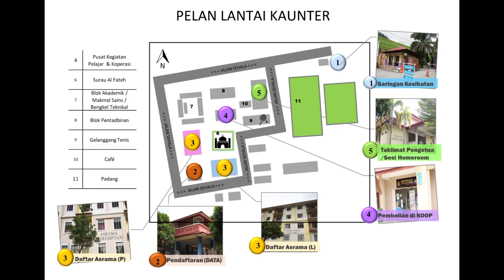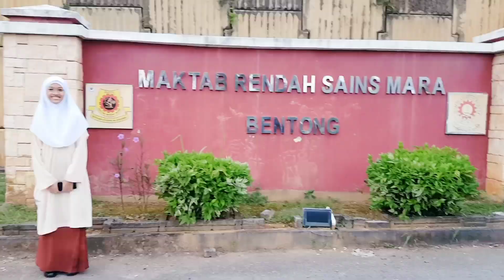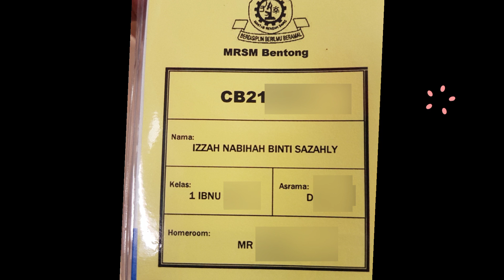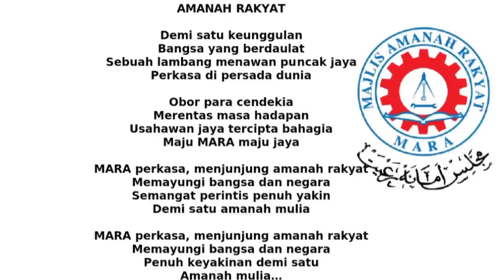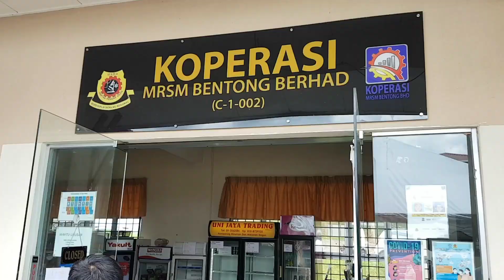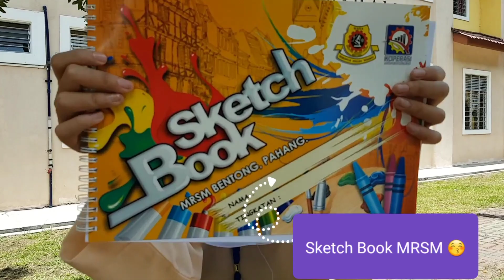MRSM Bentong | Pendaftaran Pelajar Tingkatan 1 MRSM Bentong 2021 1st Intake - Pengambilan Pertama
PENDAFTARAN PELAJAR TINGKATAN 1 MRSM BENTONG (BENTECH,) 2021

Alhamdulillah. Saya telah mendaftar sebagai pelajar MRSM di MRSM Bentong, Pahang pada 7 April 2021.

Pendaftaran MRSM Bentong mengikut SOP. Hanya seorang ibu atau bapa dibenarkan menemani anak masuk asrama dan mengikuti taklimat serta menyerahkan dokumen pendaftaran.

Jadi, mak saya yang hantar saya ke MRSM Bentong sebab mudah nak bantu saya masa di Asrama Perempuan. Ayah kena jaga adik-adik saya di rumah 😗.

Tapi, kesian juga mak saya kena angkat barang-barang saya. Sado sekejap! 😂

Kami bertolak dari rumah pada pukul 5 pagi dan sampai ke MRSM Bentong pada pukul 7 pagi. KAMI SESAT! Guna GPS pun boleh salah masuk exit 😂.

Video ini menunjukkan.proses pendaftaran pelajar tingkatan 1 MRSM Bentong dari awal hingga akhir.

Dalam video ini anda boleh tengok bagaimana rupa bilik atau CUBE di MRSM Bentong. Special tau! 😍

*SHORT CUT VIDEO LINKS*

I need at least 1,000 subscriptions to earn some money to help me fund my study and school assignments. This will also helps me to create more videos that will benefit more people. A little support from YOU will goes a long way for me as a student. Thank you very much for your kindness ❤